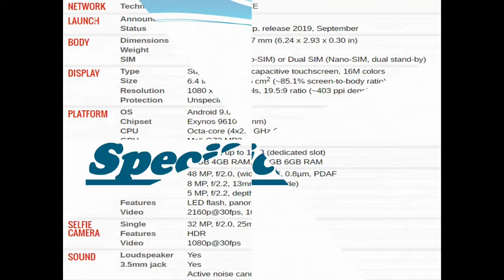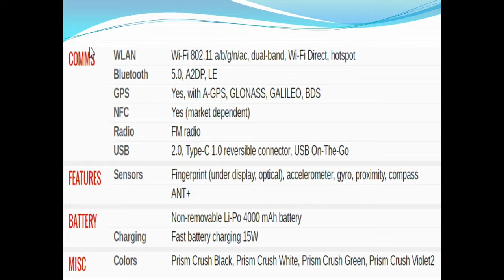Samsung A50 Full Review